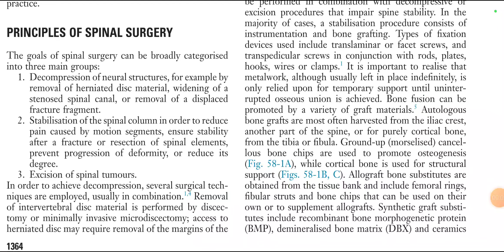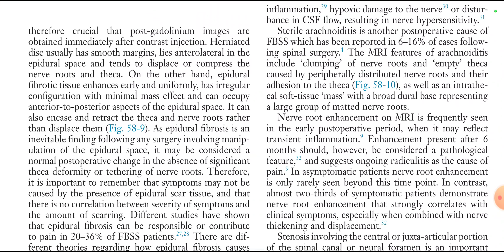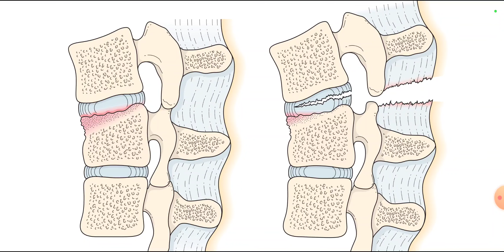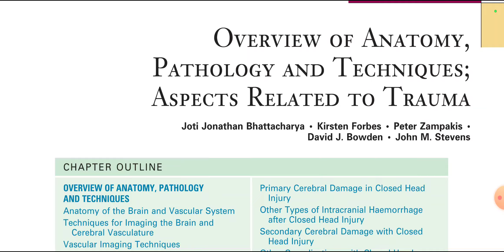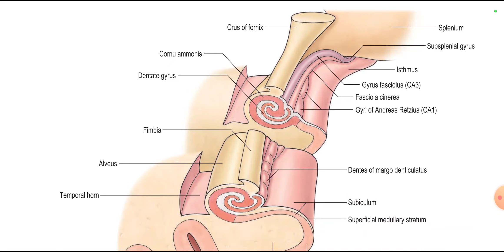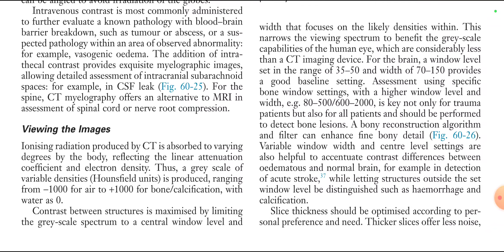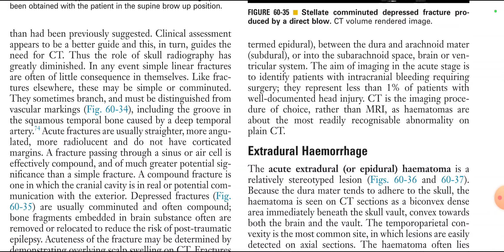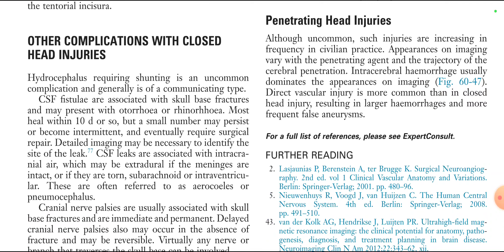POST OP SPINE AND BRAIN ANATOMY GRAINGER ORIGINAL